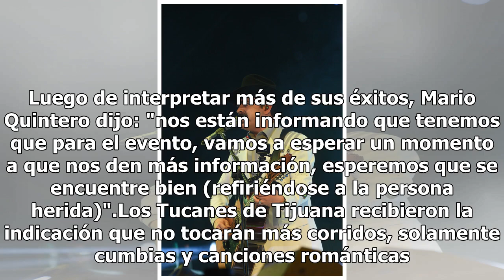Qué bravos son en Guamúchil, dijo Mario Quintero ante los balazos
Guamúchil, Sinaloa.- "¡Qué bravos son en Guamúchil!", expresó a manera de broma Mario Quintero, tratando de poner el ambiente un poco menos tenso. Y es durante el show de Los Tucanes de Tijuana, una persona fue herida de bala, un hecho que las autoridades correspondientes han omitido confirmar. El e...